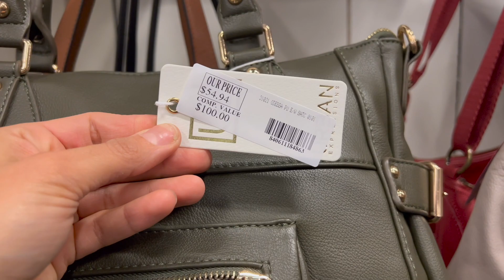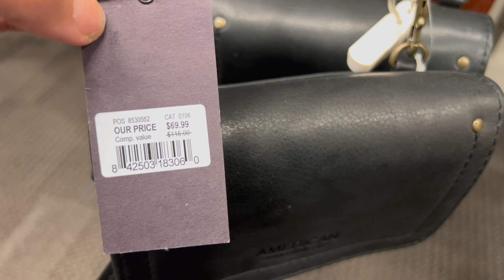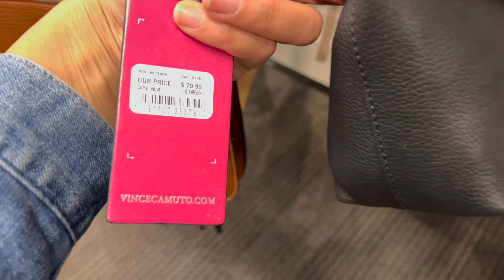DSW DESIGNER SHOE WAREHOUSE ~ SHOP WITH ME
DSW newest

Hi Guys:
DSW store 2022 Los Angeles walk through and shop with me